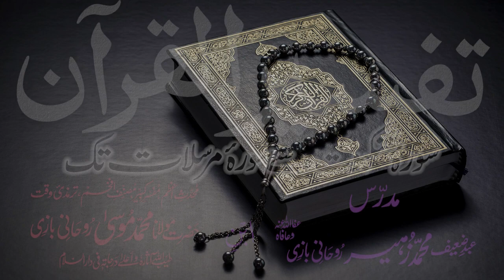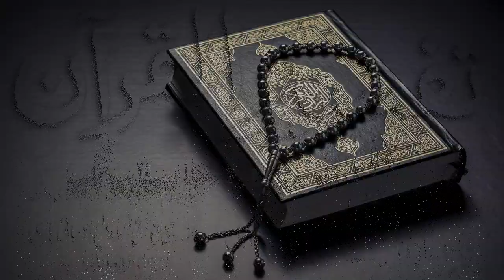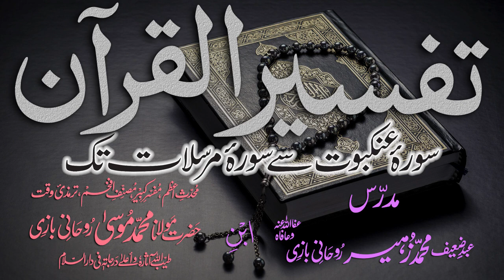Tafsir Dars - 73 - Sura-Zumar - Ayat - 042 - Maulana Muhammad Zuhair Albazi - 14/02/2011